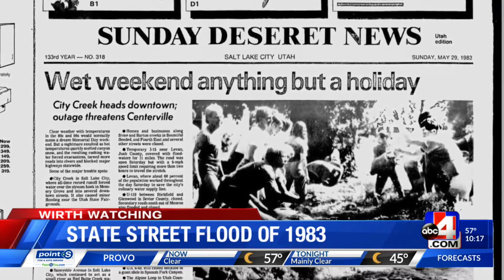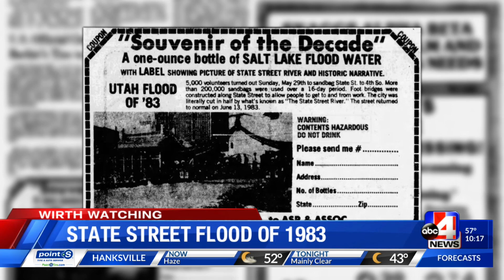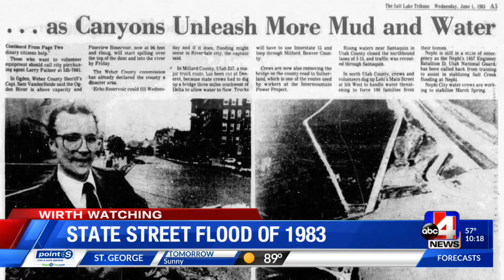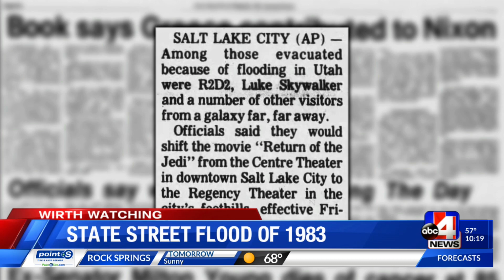The State Street flooding of 1983